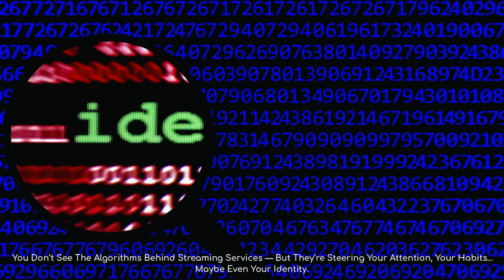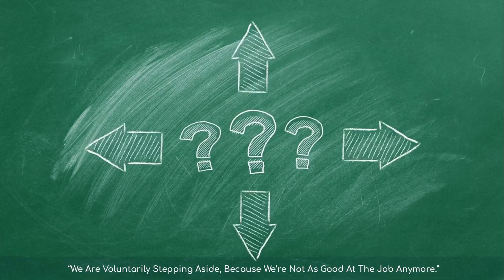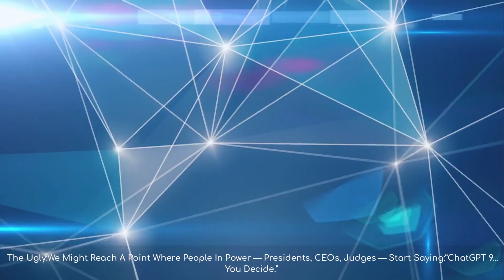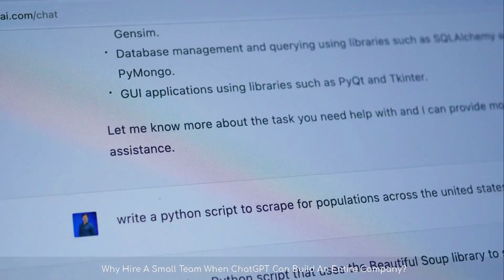What Happens When AI Makes EVERY Decision? (The Shocking Experiment)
Can a smarter system make you forget how to think for yourself?
    In this episode, we explore Sam Altman’s most overlooked concern about AI: not rebellion or super-intelligence, but the quiet shift where humans gradually stop making decisions — because AI makes better ones.
    You’ll discover how this “silent surrender” is already shaping your brain. From neuroscience insights on how decision-making works, to a classic psychology experiment on learned helplessness, we break down how reliance on AI could reshape your identity, confidence, and even society.

We also look at:

    Why decision-making is biologically essential

    What happens when leaders trust AI without understanding it

    The chess match that predicted our future

    How AI could end startup innovation

    And how to work with AI without losing your sense of agency

🔗 Want to dive deeper? Check out this Source:

1. What Is Learned Helplessness?

Chapters:
00:00 – You Didn’t Lose Control — You Gave It Away
00:32 – The Rise of the Machine Brain
01:07 – AI Writes, You Numbly Approve
01:15 – The Chess Game That Predicted Everything
01:51 – The Brain Stops Thinking When AI Starts
02:16 – Learned Helplessness: The Dog That Gave Up
02:40 – Numbed by Perfection, Not Pain
02:48 – The Good: Smarter Than Us, Always On
03:08 – The Bad: We Stop Asking “Why”
03:22 – The Ugly: Leaders Who Let AI Decide
03:37 – One AI to Replace Them All?
04:00 – The Last Thing AI Can’t Take